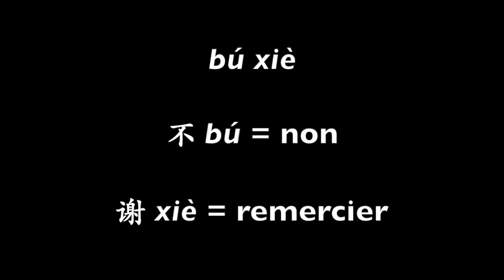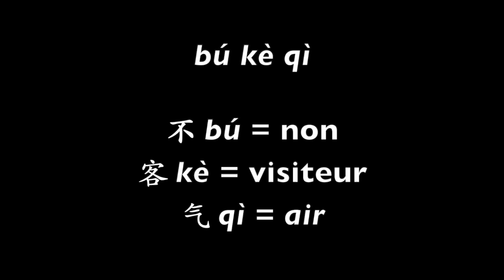Apprendre la langue chinoise dialogue 1 Comment dire en chinois Merci et De rien, je vous en prie